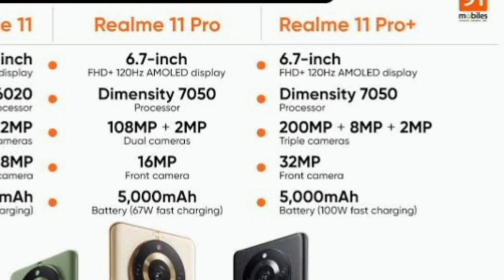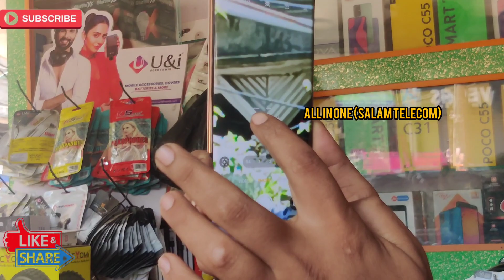Realme 11 Pro + Unboxing Review Startup Guide Camera Testing